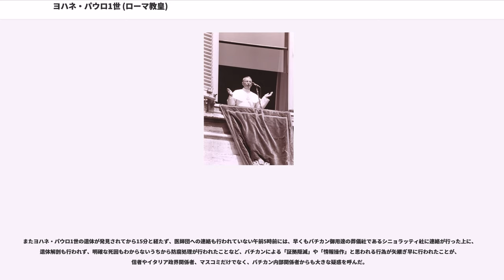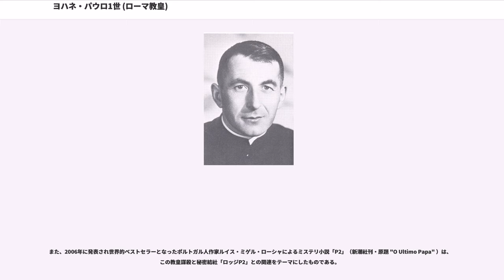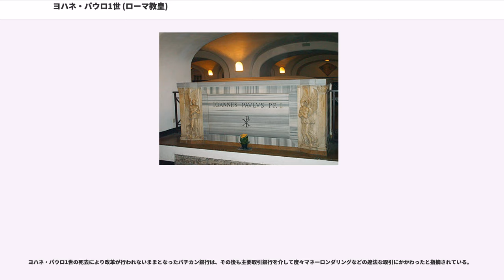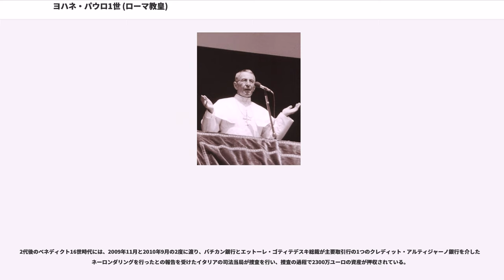ヨハネ・パウロ1世 (ローマ教皇)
ヨハネ・パウロ1世（、、1912年10月17日 - 1978年9月28日）はローマ教皇（在位: 1978年8月26日 - 1978年9月28日）、カトリック教会の司祭。教皇名として初めて「ヨハネ・パウロ」という複合名を採用。宗教事業協会の改革を表明した一方、在位わずか33日の急逝には暗殺説が根強い。

アルビーノ・ルチャーニはイタリアのヴェネツィアから北へ約120kmのベッルーノ県カナーレ・ダーゴルドで、長男として生まれた。ルチャーニには2人の弟と1人の妹がいた。

敬虔な信者であった母親の深い感化を受けて育ち、幼少の頃より司祭になる事を決心していた。父親は季節労働者のために自宅にいる日はほとんどなかった。その後父親は定職を得たものの、非常に貧しい家庭であった。

1923年にフェルトレの神学校に入ったが、後にベッルーノ教区の神学校に移って学んだ。このころにはイエズス会に入会しようとするが、神学校のジョスエ・カタロッシ (Giosuè Cattarossi) 司教には、入会を認められなかった。1935年7月7日にベッルーノの聖ピエトロ教会で司祭に叙階された。

第二次世界大戦後にはベッルーノ教区神学校の教授になり、その後1958年にヨハネ23世によってヴィットリオ・ヴェネトの司教に任命された。

司教に任命された後もサンマルチノにある粗末な古城に住み、質素な生活を続けた。なお、この司教時代におこなわれた第2バチカン公会議には、全会期を通じて参加した。

1970年にヴェネツィアの総大司教に任命され、同地域の貧困層や障害者の救済、さらに発展途上国への支援に尽力した。なお、「聖職者にならなければジャーナリストになっていた」とよく周辺に話しており、実際にこの頃から新聞や雑誌への投稿を数多く行うなど、積極的に言論活動を行っていた。

そうした中でも清貧の精神を常に失わず、総大司教に任命された時には信者達からの100万リラの寄贈金があったが、「私がこの地に来た時はポケットに5リラしかありませんでした。ですから去る時も5リラしか持ちません」と語り、全額を寄付した。

1972年に、ルチャーニが総大司教を務めていたヴェネツィアで聖職者や低所得者層への低金利融資を行っていたカトーリカ・デル・ベーネト銀行が、バチカンの運営資金調達や資金管理などの財政を取り仕切るバチカン銀行（正式名称は「宗教事業協会」、Istituto per le Opere di Religioni/IOR）の総裁で、マフィアやロッジP2などの秘密組織と深い関係を持っていたアメリカ生まれのポール・マルチンクス大司教と、バチカン銀行の主力取引行であるアンブロシアーノ銀行のロベルト・カルヴィ頭取の、脱税と株式の不法売買のために秘密裏に売却された。

これに対してルチャーニ総大司教はバチカンに抗議をしたものの、マルチンクス大司教がパウロ6世から直々にバチカン銀行総裁に任命されていたことから、パウロ6世へ累が及ばないように巧みに抗議を行ったことなどがパウロ6世に感銘を与え、パウロ6世からの信頼を勝ち取った。この事も影響し翌年の1973年には枢機卿に選ばれた。

1978年にパウロ6世の死去を受けて行われたコンクラーヴェにおいて、「本命」と目されていたジュゼッペ・シーリ枢機卿やブラジル出身のアロイージ・ロシャイデル枢機卿を退け、1日目の3回の投票でアルビーノ・ルチャーニ枢機卿が新教皇に選ばれた。

教皇名は「ヨハネ・パウロ」となり、複合名を初めて採用した教皇となった（これはヨハネ23世とパウロ6世前教皇の改革路線を継承するという意志の表れとも言われる）。また通常初めての名前には2世が表れるまで「1世」と付けないのが通例であったが、就任当初から「ヨハネ・パウロ1世」を自ら名乗っている。これには「ヨハネとパウロという法王名を組み合わせた初めての例だから」「（バチカンの）刷新の思いを込めた」などの説がある

ヨハネ・パウロ1世は様々な意味で型破りな教皇であった。複合名を初めて採用したことを皮切りに、虚飾的な事柄に対して非常に改革的に臨み、例えば、教皇演説の中で、これまでの教皇が伝統的に自らを「朕」と呼んでいたのを初めて「私」に変えた他、豪華な教皇戴冠式や教皇冠も拒否した。教皇用の輿の使用も拒否したが、これは周囲の圧力で使わざるを得なかった。

さらに、難解な宗教用語やラテン語を多用していた表現...